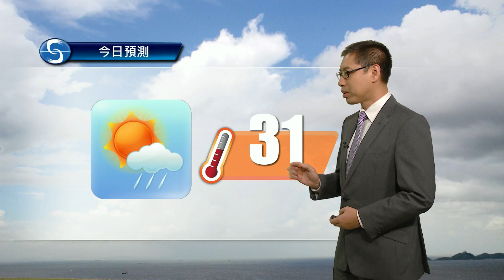早晨天氣節目(10月02日上午8時) - 科學主任楊國仲